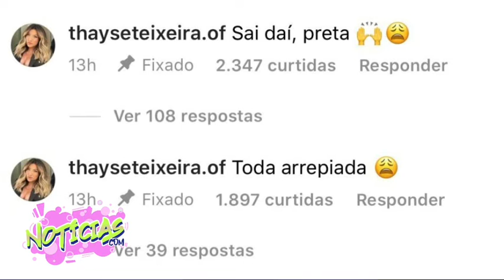influencers pedem que Mileide mihaile deixe a fazenda e seja avisada do estado de saúde da sua mãe.